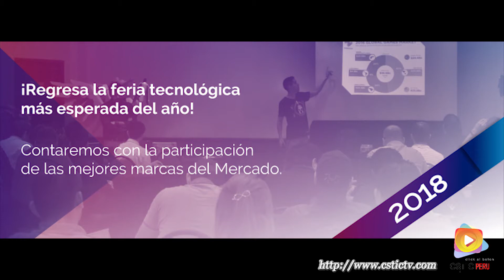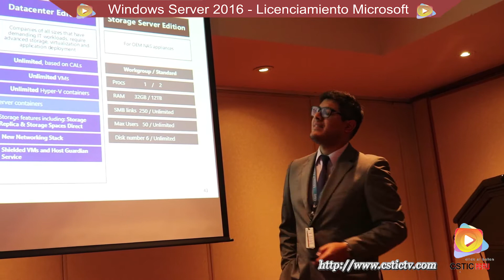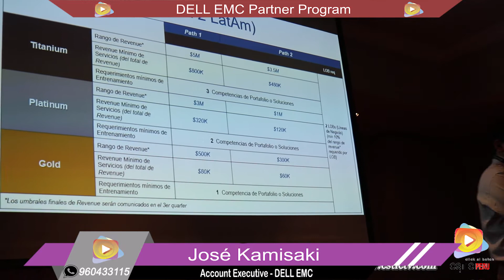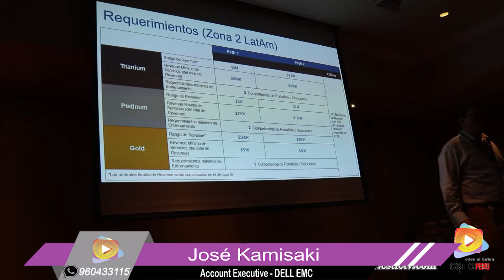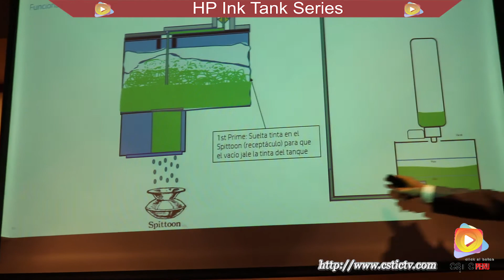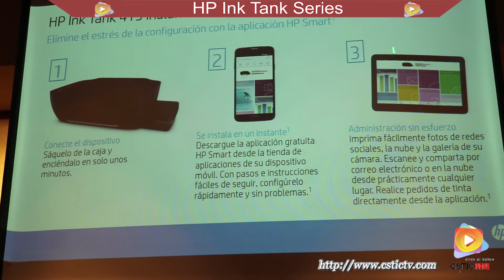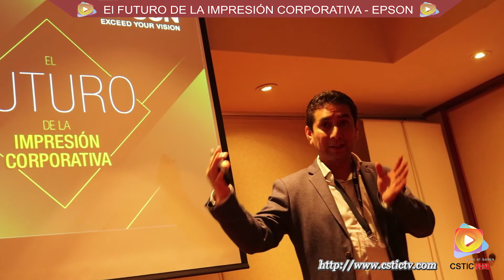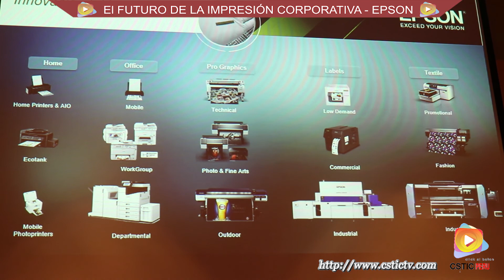Evento Intcomexpo 2018 - Perú.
Intcomex realizo la feria intcomexpo Perú 2018 en las instalaciones del hotel Sheraton, donde se presentaron las mejoras marcas del mercado tecnológico. Además, se realizaron diferentes presentaciones dirigidas a sus partner y público asistente, a cargo de los diferentes canales autorizados que participaron en la feria.